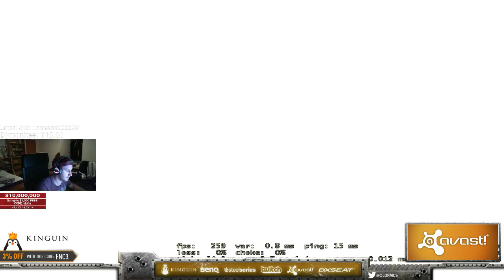WORTH IT ( w/ Flusha ) - Olofmeister MM ( 2015 )